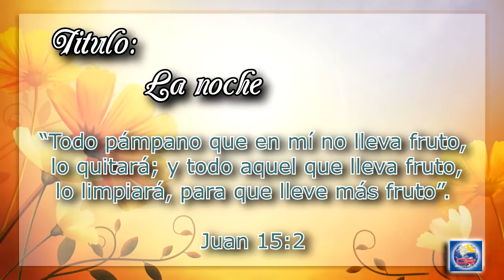Devoción Matutina Para Adultos - Domingo 29 de Mayo del 2016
LA NOCHE

“Todo pámpano que en mí no lleva fruto, lo quitará; y todo aquel que lleva fruto, lo limpiará, para que lleve más fruto”. Juan 15:2

ELIE WIESEL, AUTOR galardonado con el Premio Nobel de la Paz, en su modélico libro La noche, evoca su supervivencia de muchacho en un campo de concentración para judíos durante la Segunda Guerra Mundial. Estuvo en la cárcel-barracón junto con su padre, que se consumía de disentería. Cada noche les daban un cuenco de sopa aguada y una corteza dura de pan. Una noche, mientras Elie, que contaba con doce años, daba aquella corteza de pan a su padre para alimentarlo, uno de los judíos colaboracionistas que supervisaba a los prisioneros gruñó al muchacho que debía comerse aquel trozo de pan y olvidarse de su padre moribundo. Wiesel describe la angustiosa lucha subsiguiente de su joven corazón, que vacilaba en aliviar su propio sufrimiento dejando a su padre morir.

Porque nadie quiere sufrir, ¿verdad? ¿Crees que a Jesús le resultó fácil?

Y, no obstante, ¿pudiera ser que la vía del sufrimiento sea la única vía a través de la cual los elegidos de Cristo pueden ser llevados a la plenitud definitiva de florecimiento espiritual, igual que él? ¿Qué, si no, podría haber querido decir Jesús cuando, en la víspera de su propia muerte, pronunció las palabras de nuestro texto de hoy? “Todo aquel que lleva fruto, [el Padre] lo limpiará, para que lleve más fruto”. En esa sola declaración profunda, Jesús pone de manifiesto que la poda y el corte penosos de la Vía Dolorosa, la vía del sufrimiento, son ¡la senda divina a la floración y la fructificación más exquisitas posibles en la vida humana! La vía del sufrimiento es la vía de la misericordia.

Piénsalo un momento. ¿Quiénes son las personas que mejor te atienden en tu dolor? ¿Los que no tienen ni idea de lo que estás soportando? ¿O los que personalmente han experimentado lo mismo? Cuando te han despedido de tu empleo, ¿quién te atiende mejor? ¿Cuándo has suspendido una asignatura? ¿Cuando estás luchando con un cáncer? ¿Cuando estás sufriendo un divorcio? ¿Cuándo lloras la pérdida de un hijo? ¿Cuándo lloras por tu pecado? ¿Quién quieres que acuda corriendo, sino alguien que haya recorrido esa misma Vía Dolorosa, la misma vía del sufrimiento?

¿Cómo puede ser eso? Ah, porque, cuando sufres, la Misericordia te concede la capacidad -no disponible hasta entonces- de convertirte en misericordia empática hacia los demás. Porque la Misericordia no podría ser misericordia sin sufrimiento. Y esa realidad precisamente les hace a Jesús y a ti tan enormemente especiales.